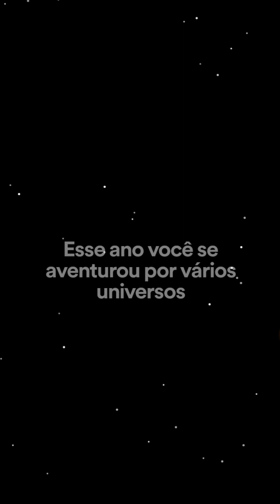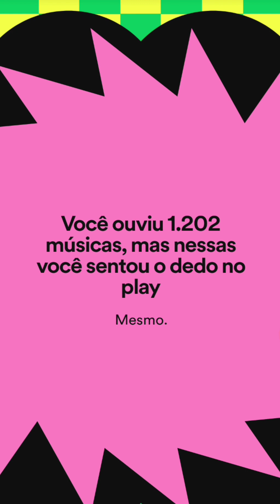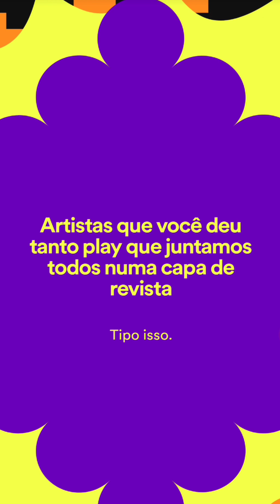Retrospectiva Spotify 2022